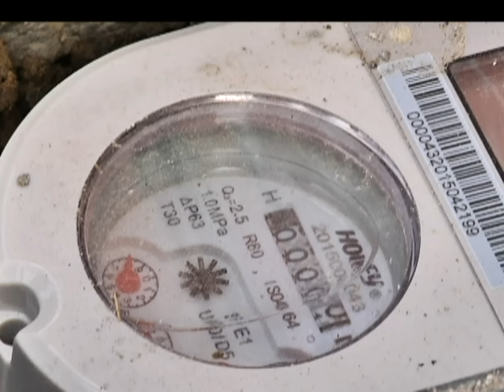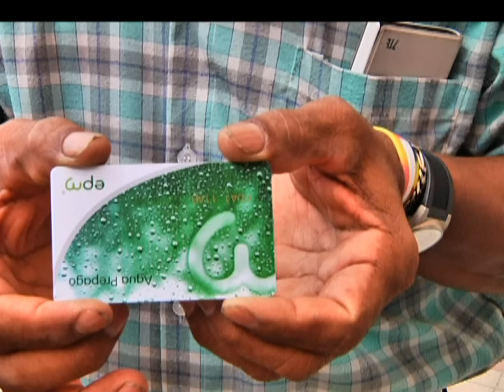El programa de agua prepago de EPM inició hoy en Medellín [Noticias] - TeleMedellin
Orlando Arzuza vive hace 10 años en el sector Nuevo Amanecer de Altavista y en su casa fue instalado uno de los primeros contadores de agua prepago en Medellín.